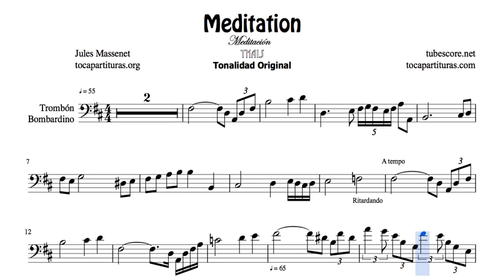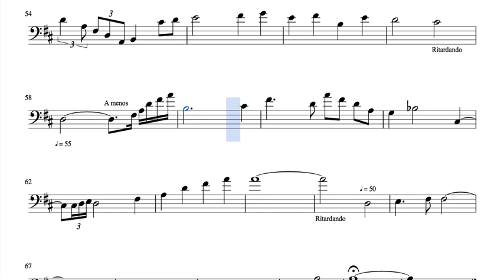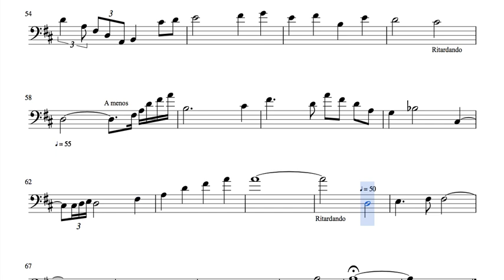Meditation by Thais for trombone and euphonium Bass Clef Original Tone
Musically yours.